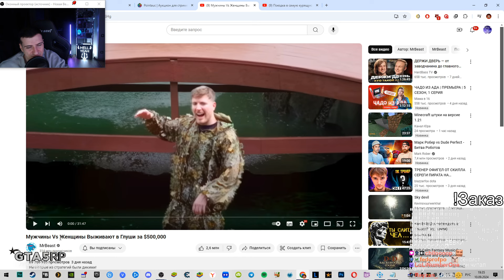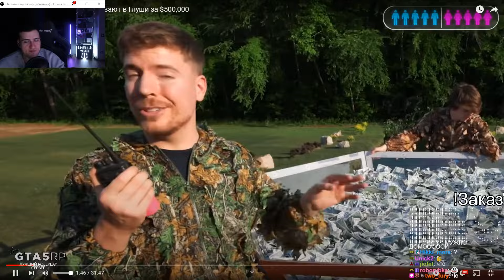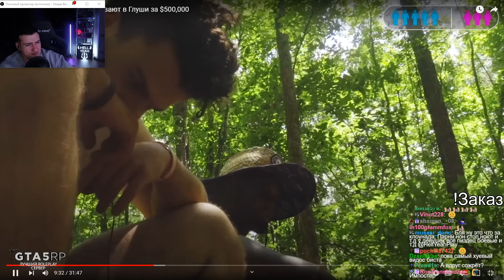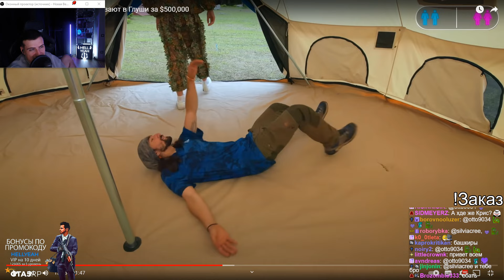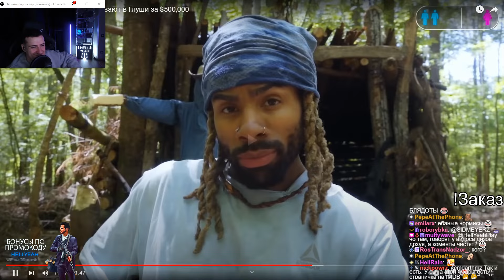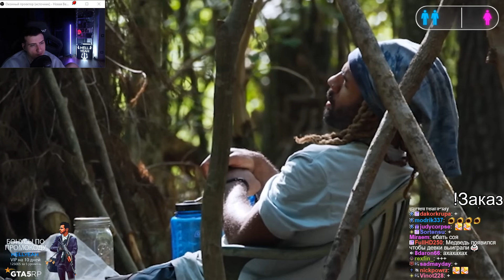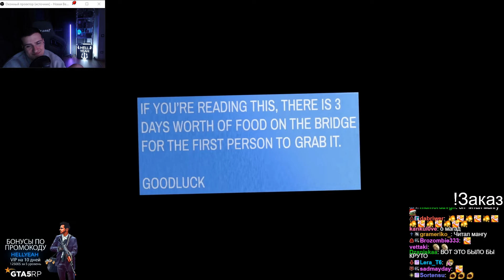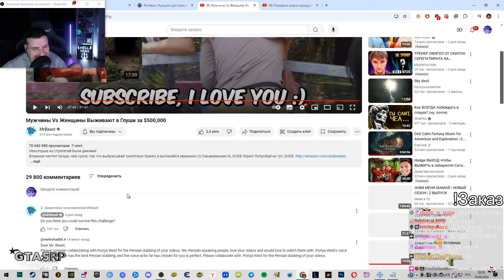Мужчины Vs Женщины Выживают в Глуши за $500,000 | Реакция На MrBeast